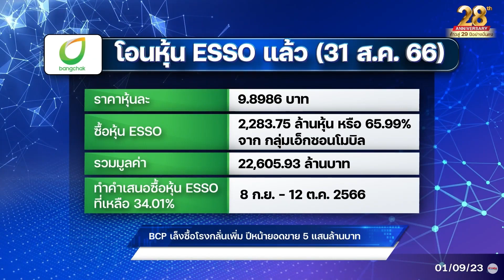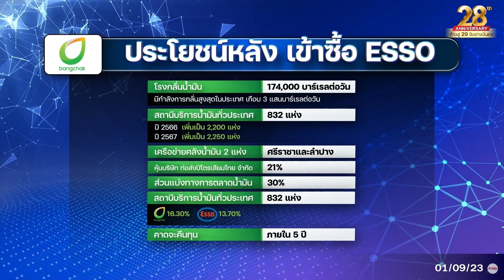BCP เล็งซื้อโรงกลั่นเพิ่ม ปีหน้ายอดขาย 5 แสนล้านบาท